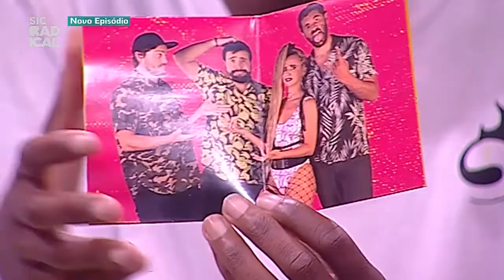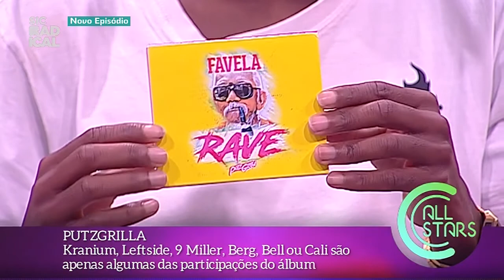18 05 18 Putzgrilla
- Lançam hoje “Favela Rave”, o seu primeiro álbum de originais
- O álbum espelha na perfeição a imagem e sonoridade dos Putzgrilla: enérgico e incansável e acutilante
- As suas músicas são uma viagem entre o dancehall, trap, afro beat e funk brasileiro
- “Favela Rave” conta com 18 colaborações com artistas internacionais e nacionais
- Kranium, Leftside, 9 Miller, Berg, Bell ou Cali são apenas algumas das participações do álbum
- O álbum inclui 11 temas novos, mas também temas como Pégate (feat. Lorna) ou Avacalhar (feat. Cali)
- Vem aí uma tour nacional que os vai levar a Lisboa, Faro, Porto, Guarda, Açores e Madeira